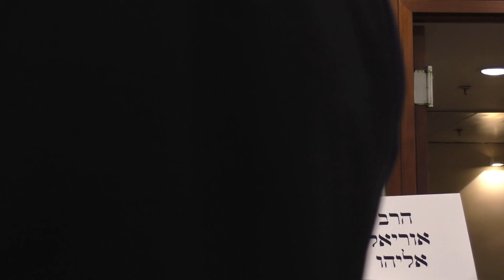פתיחת הפאנל I הרב אוריאל אליהו ראש כולל ואב"ד 'כרמי משפט' ענב - התמודדות עם טענת 'קים לי' I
מושב שני - מושב הלכתי I פאנל בהנחיית הרב אוריאל אליהו ראש כולל ואב"ד 'כרמי משפט' ענב - התמודדות עם טענת 'קים לי' I

פתיחת הפאנל

ועידה ראשונה של איגוד בתי הדין לממונות בישראל I ירושלים אב תשע"ח I